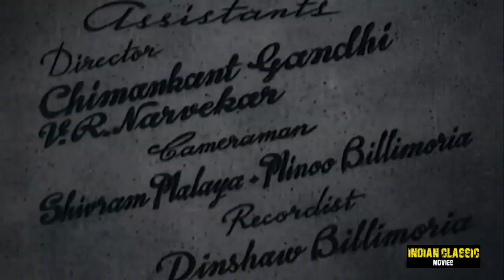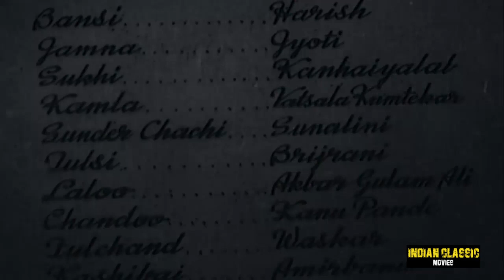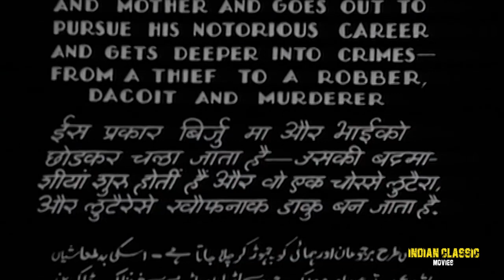Aurat Full Movie | Sardar Akhtar - Super Hit Bollywood Movie | Old Hindi Movies